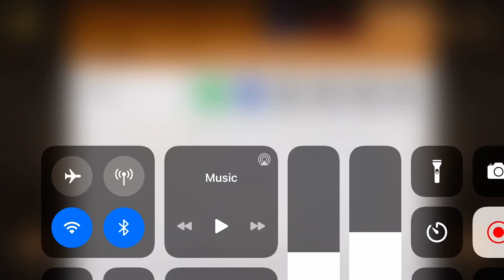A gift to one of my friends :)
This just a gift to a very good friend of mine